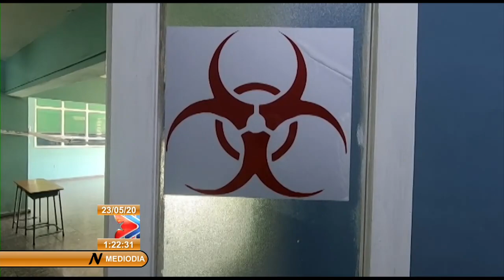Hospital León Cuervo Rubio: 70 años al servicio de la salud en Pinar del Río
El Hospital Clínico Quirúrgico LeónCuervo Rubio constituye una de las instituciones asistenciales más antiguas de PinarDelRío. Este domingo el colectivo arriba al aniversario 70 del centro, inmerso en garantizar la atención a los casos positivos a la COVID19 y preservar el estado de salud del personal médico.